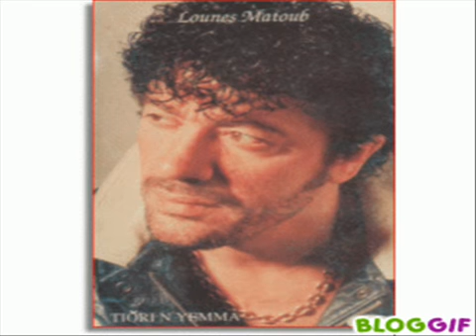CHANSON KABYLE OULAHLOU azul a l'paris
dayen isahlen nagh ala ?